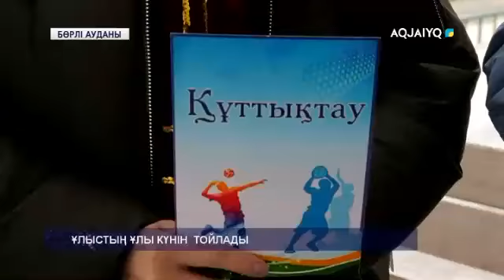ҰЛЫСТЫҢ ҰЛЫ КҮНІН ТОЙЛАДЫ